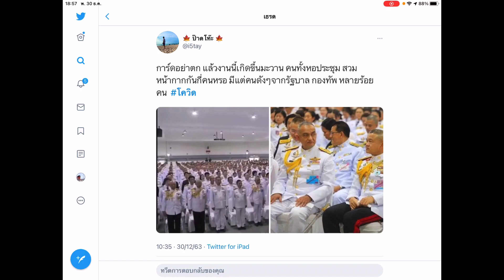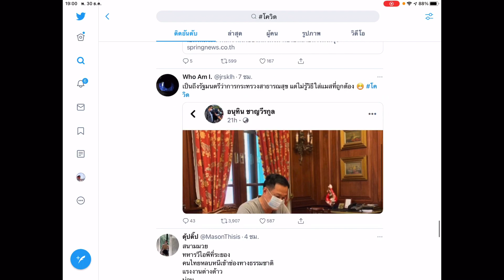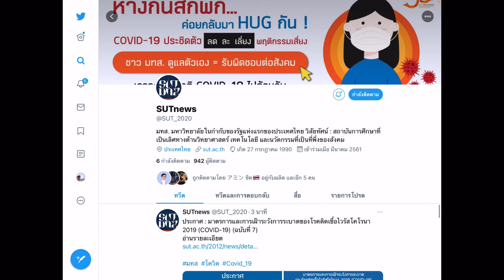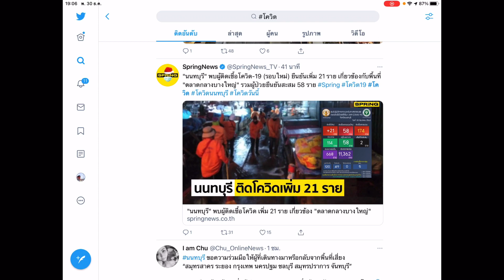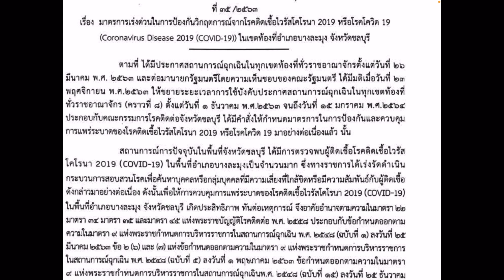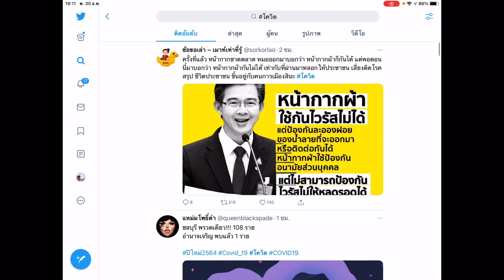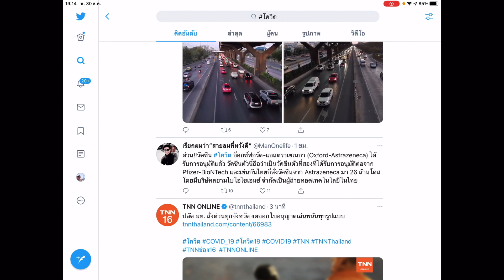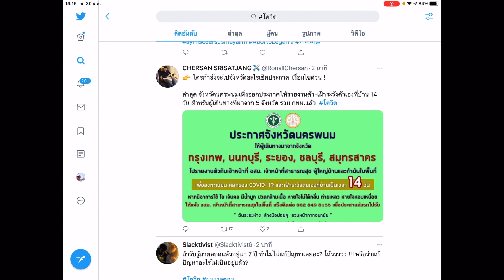ข่าวแรงทวิตเตอร์ อัพเดท โควิด19 พุธ 30 ธันวาคม 2563 พลเอกประยุทธ์บินไปพัทยาชลบุรี ปิด อ.บางละมุง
ข่าวแรงทวิตเตอร์ อัพเดท โควิด19 พุธ 30 ธันวาคม 2563 พลเอกประยุทธ์บินไปพัทยาชลบุรีติด ปิด อ.บางละมุง

ล๊อคดาวน์ อ.บางละมุง จ.ชลบุรี หลัวติดเชื้อเพิ่มที่สุดวันนี้

ประกาศ จังหวัดนนทบุรี ล๊อคดาวน์ ตลาดบางใหญ่

ขอบคุณสื่อสารมวลชนและทุกคนเห็นทวิตเตอร์